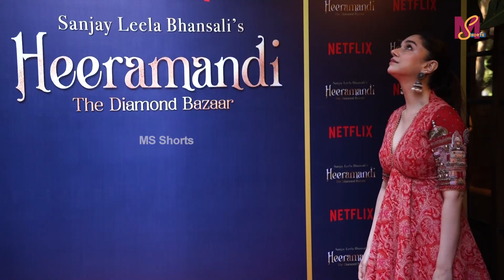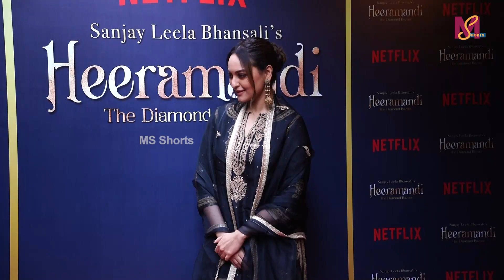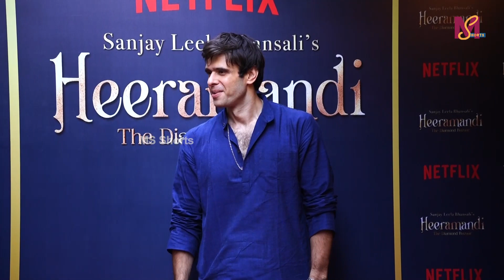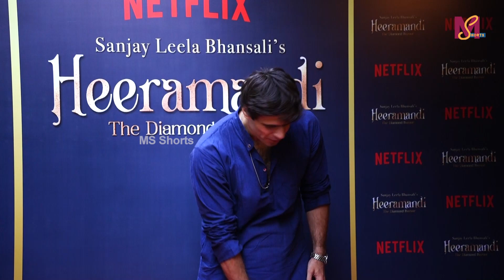Sonakshi Sinha, Aditi Rao Hydari & Shruti Sinha Attends Heeramandi Success Bash At Gigi Bandra